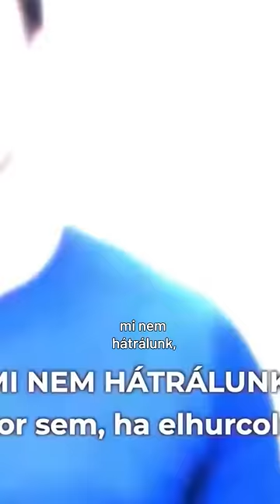A kádárizmus legkárosabb öröksége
Mi köze a kádárizmushoz annak, hogy a magyar ellenzék képtelen kitörni médiapolitizálás börtönéből? Szelényi Iván és Konrád György megírta az értelmiség útját az osztályhatlomhoz: a rendszerváltás után merre vitt ez az út tovább? Hogy szaladtunk zsákutcába és merre van a kiút?